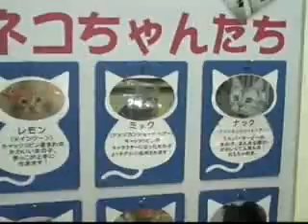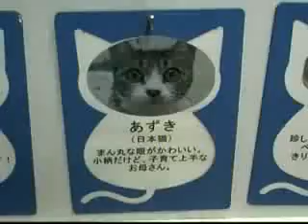Kittens in Japan